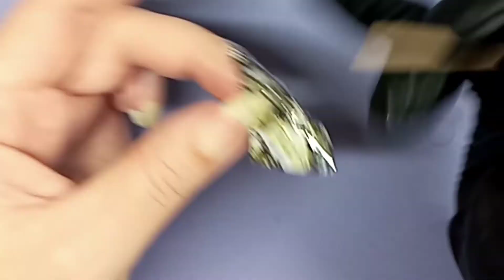КАК КЛЕИТЬ ФОЛЬГУ НА НОГТИ НА КЛЕЙ/ ТЕСТИРОВАНИЕ ФОЛЬГИ С ОБЗОРА МАНИКЮРНЫХ ПОКУПОК С АЛИЭКСПРЕСС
Обзор фольги для ногтей с обзора покупок с Алиэкспресс, фольга для ногтей, как пользоваться? Клею фольгу для ногтей на клей для фольги с Алиэкспресс.
Вторая часть тестировния фольги для ногтей с алиэкспресс на ногтях, переводная фольга для дизайна ногтей.